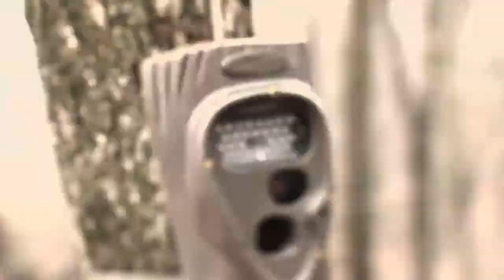ScentBlocker Most Wanted title sequence 2013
Title sequence for ScentBlocker Most Wanted on Outdoor Channel, Mon 7a (E), Sat 10:30p (E) and Sun 7:30 a(E) plus on FOX Sports Midwest Sun 9:30 (E).